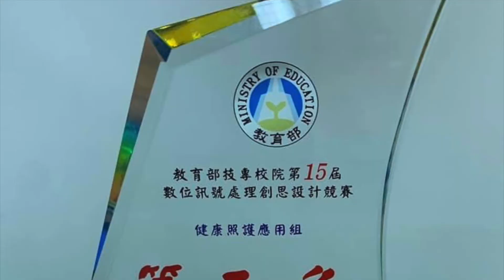STUST TEEP 2020 Experience by Karlo Carranza of DLSU-Manila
Mr. Karlo Carranza from De La Salle University was my first Taiwan Education Experience Program 2020. We are lucky that before the lock-downs, he was able to come to Taiwan and work with us in developing assistive devices for the Visually Impaired and the Blind, through the SEER project. We would like to thank MOE (for TEEP), MOST (for SEER) and STUST for the opportunity to lead such an international team. Karlo was with the team from the end of February 2020 till September 2020.

We look forward to accommodating talented researchers in our Haptics Education for Assistive Devices Lab in the future.